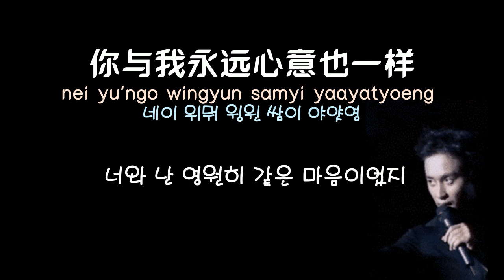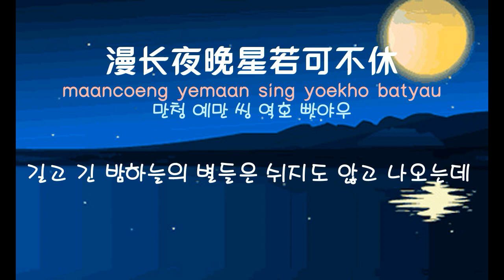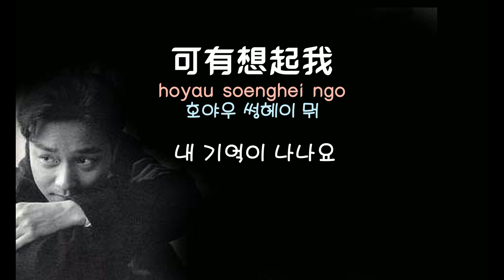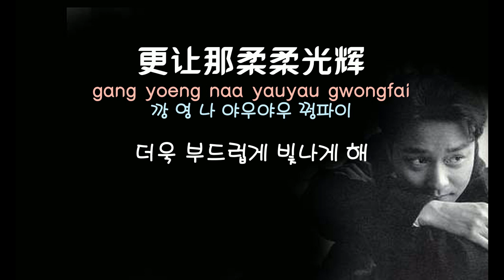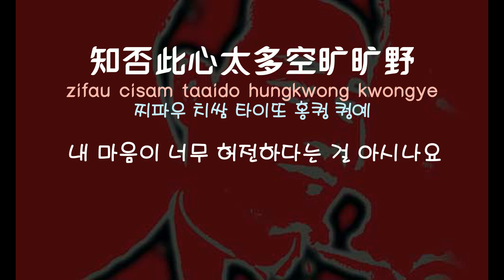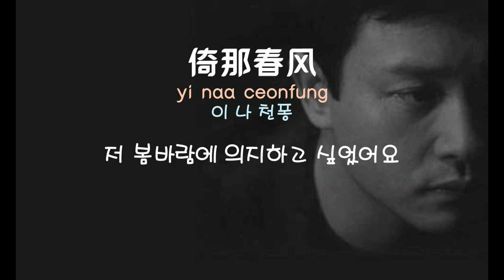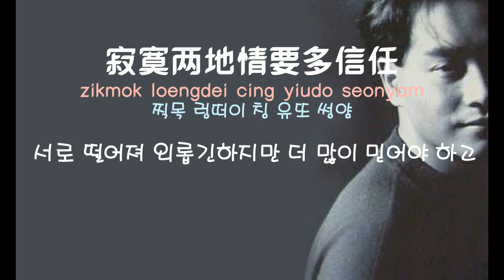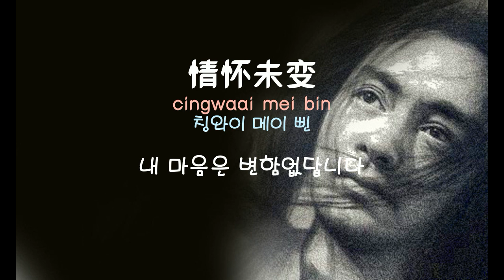[중국노래]한글가사/해석/자막/병음 장국영(张国荣)의 SALUTE 앨범